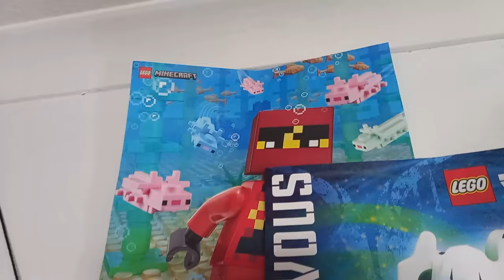Building Star Wars Outlaws In LEGO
Become a member to join the conversation on our channel Discord!

Find me @MasterMouldie on Instagram, ReBrickable, Bricklink & more!